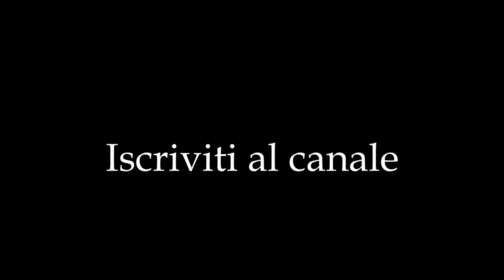Laghi della Valletta, Livigno, 2642mt.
Per le riprese ho utilizzato: